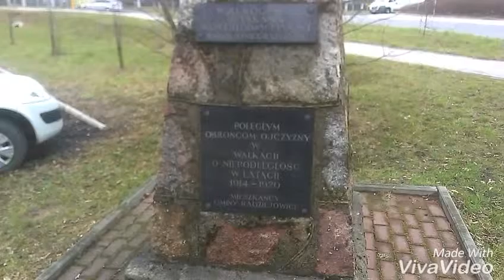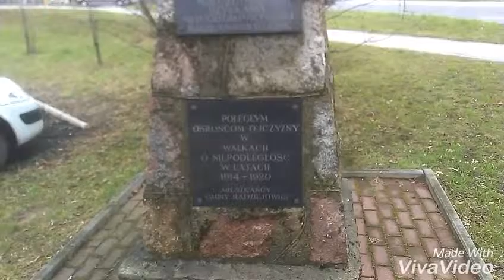Radziejowice pl.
Маленький Польский городок.